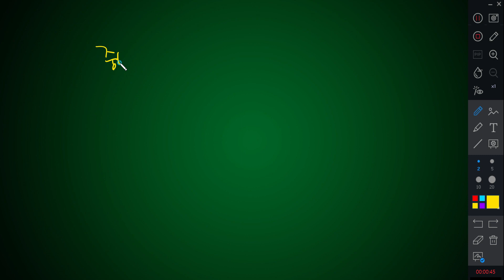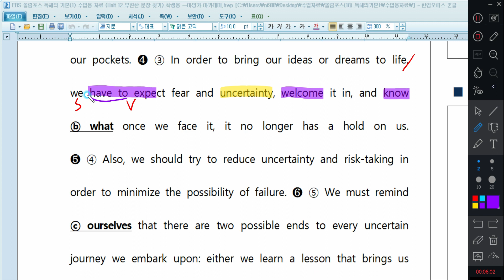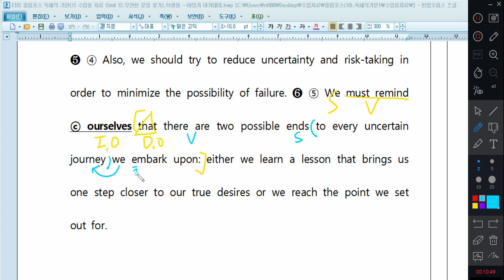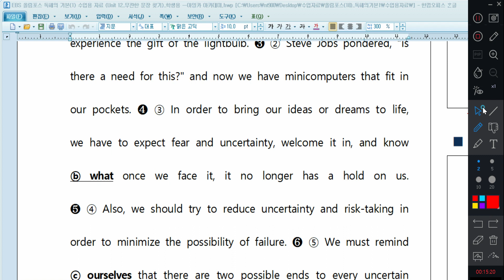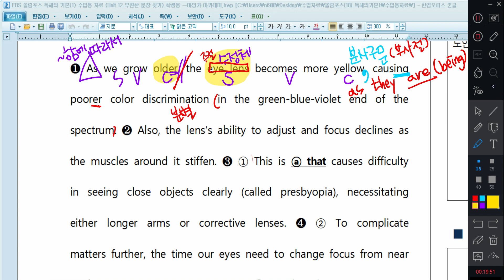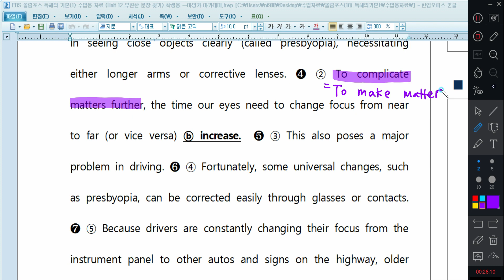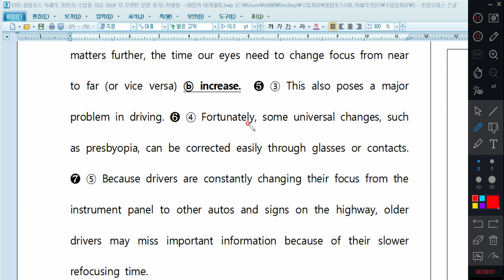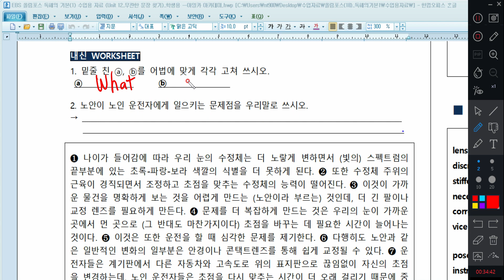8/30 중3SS 올림포스 U.12 (3,4번)